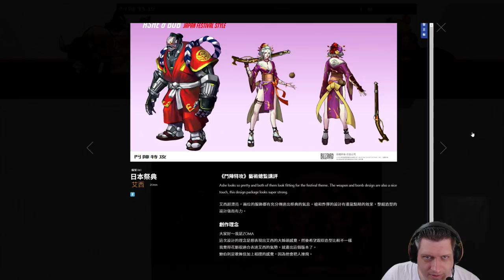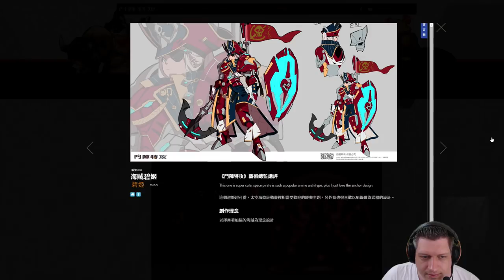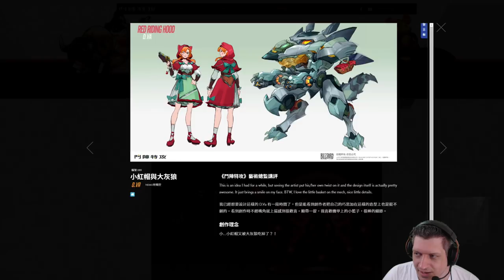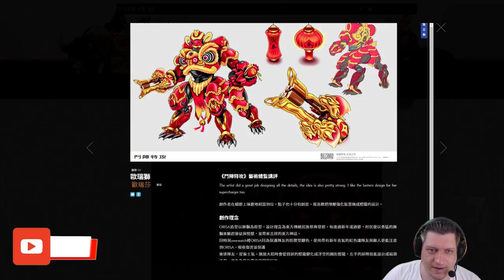REACT DO OGRO | RESULTADO DE CONCURSO COREANO DE SKINS DO OVERWATCH